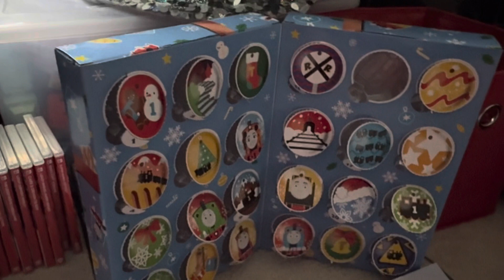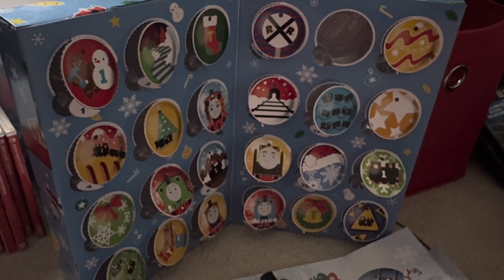Advent calendar, series 24 big finale